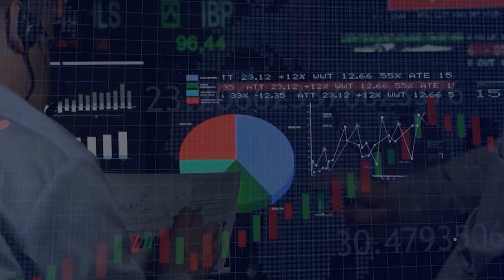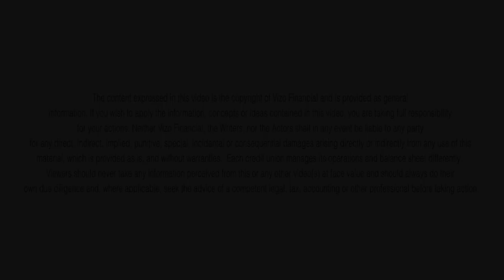Analysis of the Federal Open Market Committee Meeting: July 30-31, 2024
In our latest FOMC Update, Jaime Agostino, VP of sales, marketing and education for Vizo Financial, delivers the results from the July 30-31 Federal Open Market Committee (FOMC) meeting in our FOMC Update.